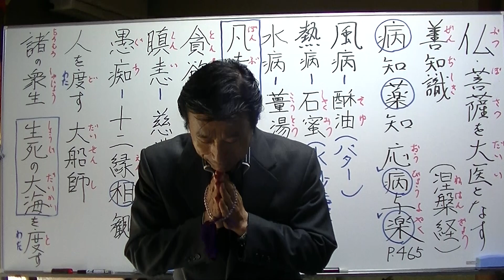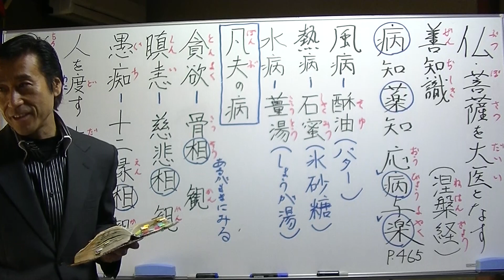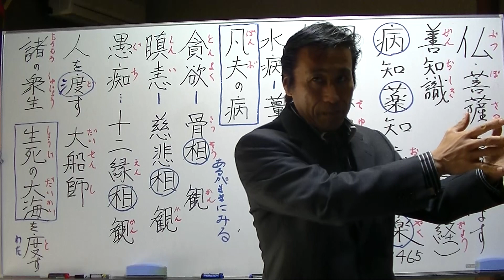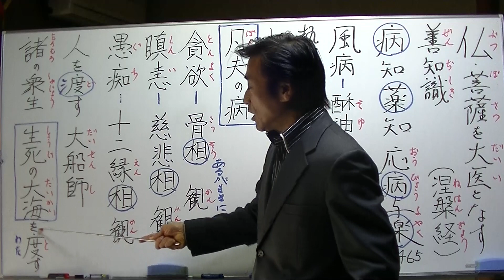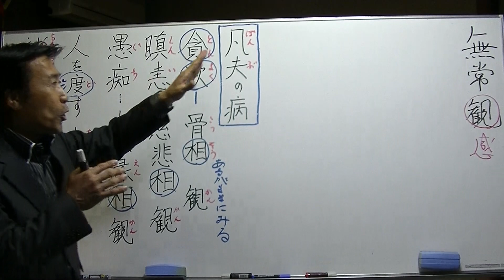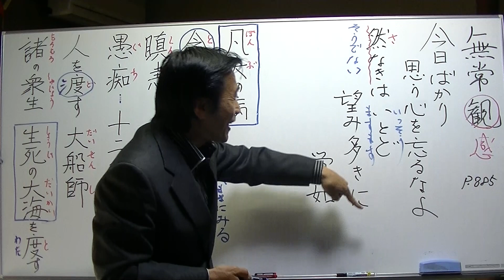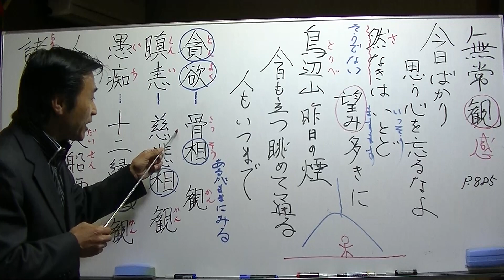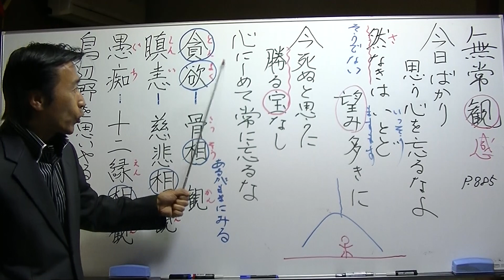仏教講義【30年03月17日】①貪欲の病には骨相を観る・清森義行